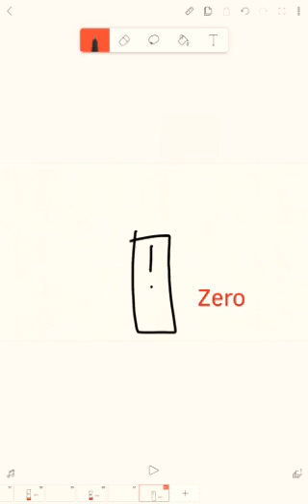100 subs special battery low